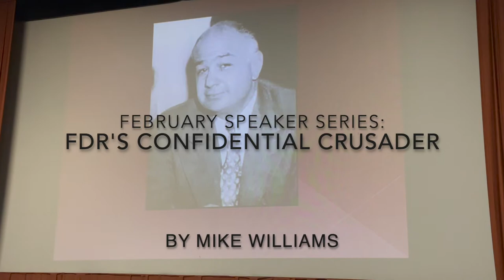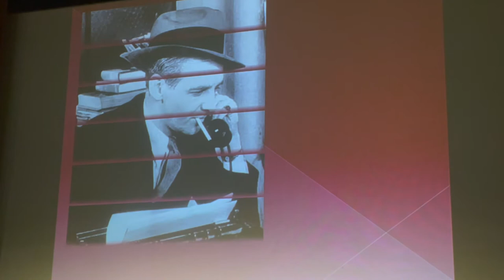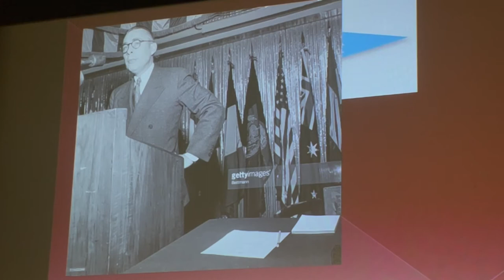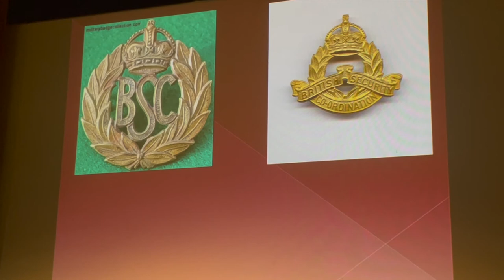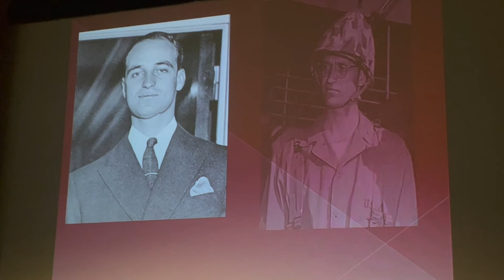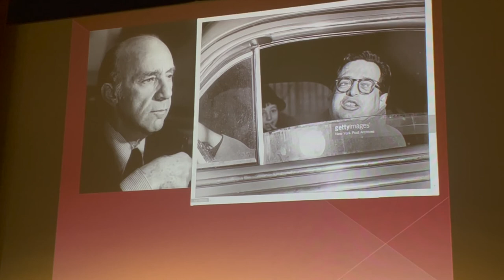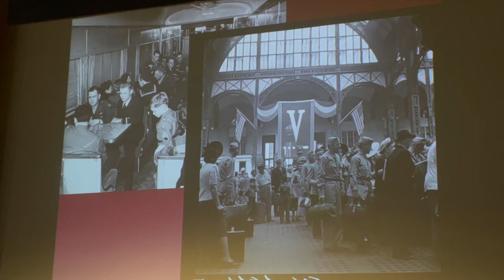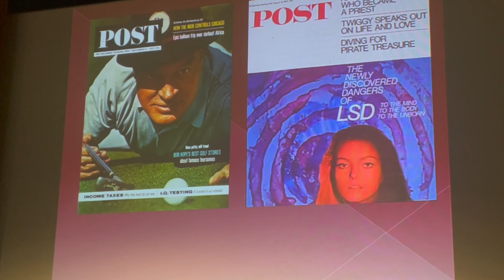FDR's Confidential Crusader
Historian, Mike Williams shares the story of a man who worked behind the scenes with great influence. Former NFL lineman Ernest Cuneo was a hard man to overlook. The fact that history has done so is a tribute to how quietly he performed his duties. This brawniest of FDR’s brain trust was a political operative with an Ivy League law degree. Code-named “Crusader,” he served as FDR’s wartime liaison between British Intelligence, the FBI, and the OSS, the forerunner of today’s CIA. He also shaped public opinion for FDR by ghostwriting columns and radio broadcasts for Walter Winchell, the era’s most powerful journalist. Cuneo was a close friend of James Bond creator Ian Fleming who credited Cuneo for plot ideas that became novels and later films.

Mike Williams, has been teaching social studies and English at the Miami Valley Career Technology Center for the past 35 years. He earned bachelor's and master's degrees in history at the University of Dayton and has been an adjunct history instructor at UD and Sinclair Community College. Mike has had history articles published in American History, Timeline, World War II History, Echoes, and the online History News Network. In addition, he has written a non-fiction reader for middle school students and co-authored a book, The Industrial Hobarts. Mike lives in Vandalia with his wife Mary and is a frequent presenter for Dayton Metro Libraries and other local organizations.